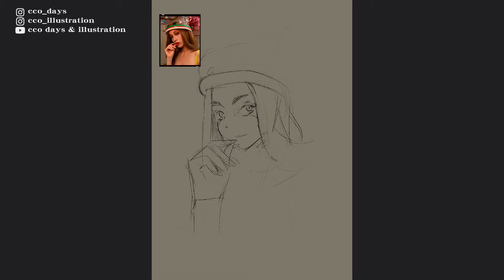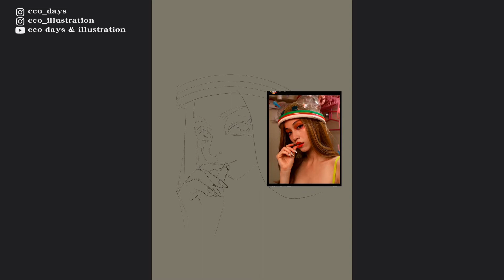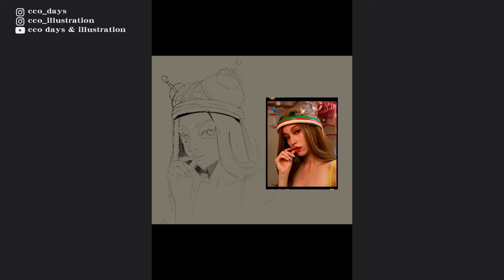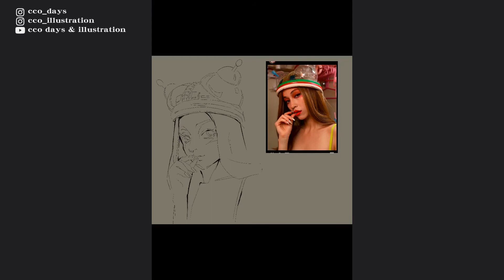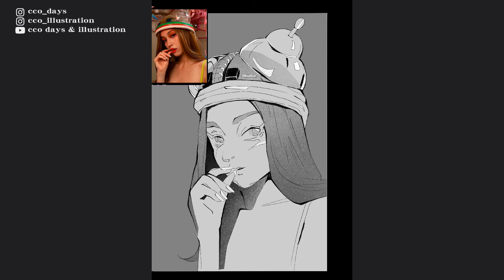【畫水原希子x名人系列 EP07】⁣⁣speed painting、illustration making｜procreate 平板繪圖、電腦繪圖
↬  𝐈𝐧𝐟𝐨 閱讀資訊欄了解更多
國際名模❤KIKO

↬  𝐓𝐨𝐨𝐥
ipad 9.7
apple pencil
procreate

【相關連結】
▌縮時繪畫｜播放清單